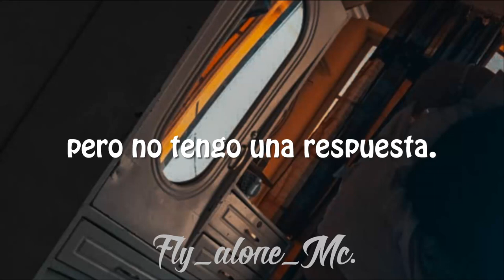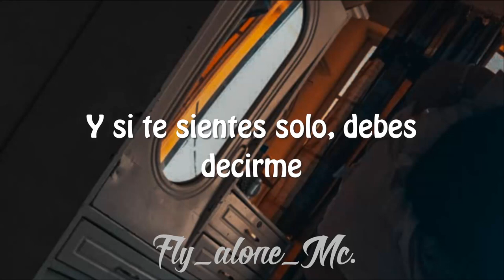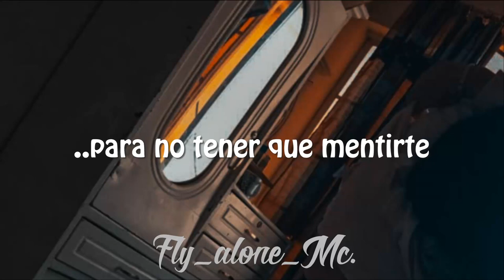Wallows - Are You Bored Yet? (subtitulos/español)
Este es un canal sin fines de lucro en el que simplemente comparto mis gustos musicales con los que deseen escuchar :3

*todas las fotos que uso son hechas por mi, si te gustan puedes apoyarlas en mi instagram*